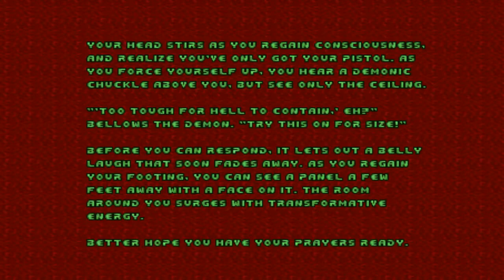Doom with Community Chest 4.Map 31(Secret Level)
Map31:Mortar Combat(by Forty-Two)(Secret Level)
"Community Chest 4" is a 33-map Boom-compatible megawad and sequel to "Community Chest 3",created in August 2012 by Eric Baker(The Green Herring),maps has been created by DoomWorld members